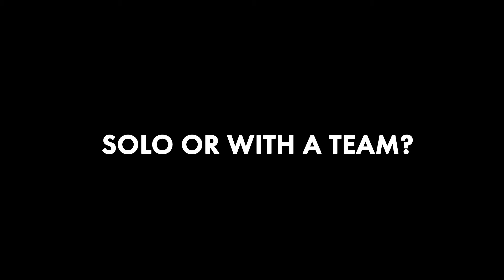2020 Escape Miami Challenge Intro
Yearning to Escape? To break free from the confines of your home, neighborhood, city or maybe even your country? Us too… Introducing the Escape FROM Miami Challenge! Typically, this triathlon ferries athletes to an island off the coast of Miami where they must swim back to the mainland to complete their ride and run disciplines.

But since we’re currently living in the upside-down world, someone please point us to the nearest exit! Find your “Escape” by any means necessary August 15 – October 4 with this virtual multisport challenge – swim, row, paddleboard, bike, run, walk or any combination of these modes of transit and log your distance to see how far you can get out.